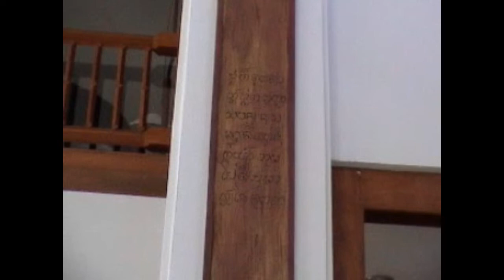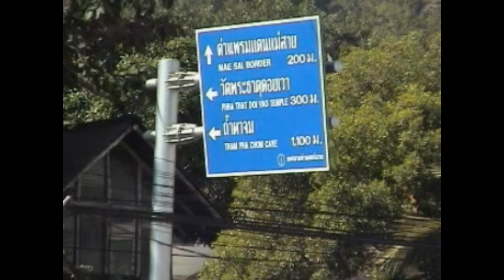01 2002/12/20-22 Chieng Rai Winter Tour (Photo Animation), Thailand